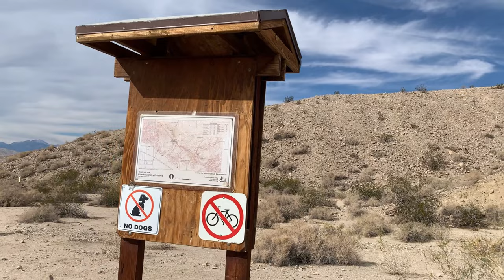Willis Palms Oasis Trail | Short Hike to a Desert Oasis | Coachella Valley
This week we went to Willis Palms Oasis Trail, it was a short hike to a beautiful desert oasis in the Coachella Valley.

Parking lot Coordinates: 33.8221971, -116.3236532